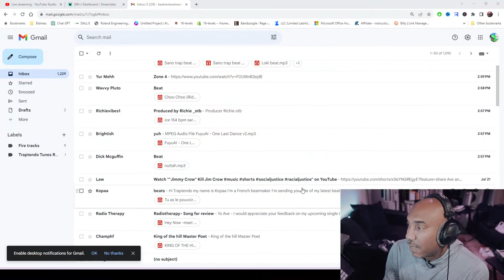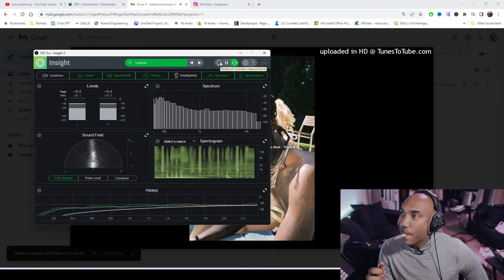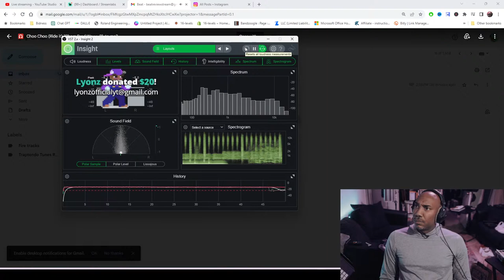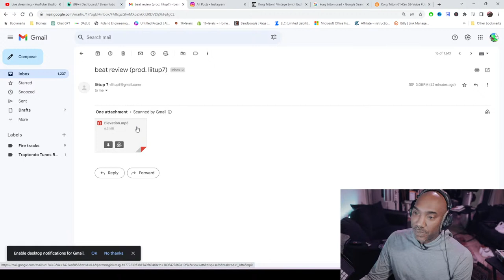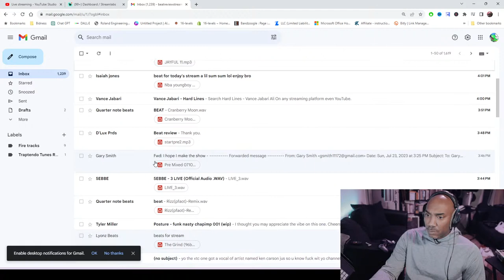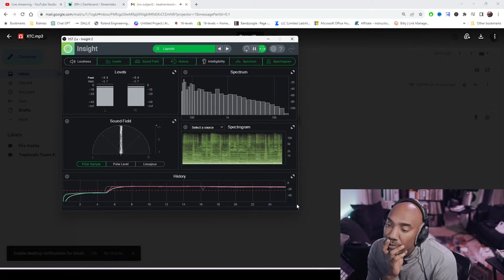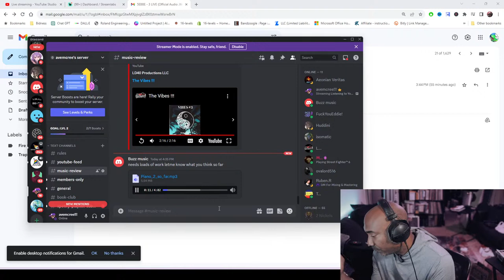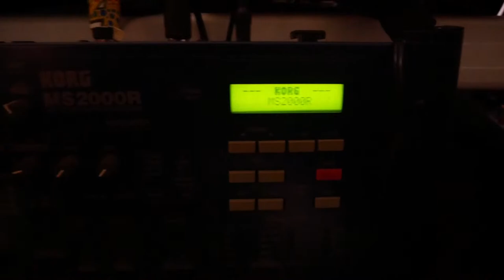Listening to Your Music, Beats, & Songs! EP.23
Listening to viewers music live feedback & placements. Make sure you have your beats, songs, etc labeled correctly! (example: artist name - beat name - producer name ex "Traptendo - Fire produced by Traptendo").

If you want to skip the wait you must pay a minimum of $20 either by Super chat or streamlabs link (BE SURE TO ADD THE RIGHT EMAIL TO THE MESSAGE!).

Trolls will get banned! No FaceBook or Spotify links!  MP3's preferred.

Buying merch supports the channel & counts as a donation (let me know when you do it please)

Sign up for DistroKid and get unlimited uploads for $20 a year!